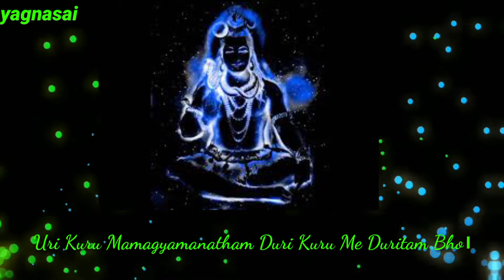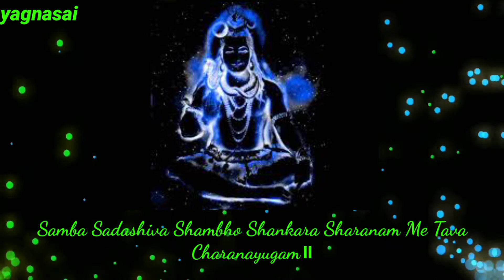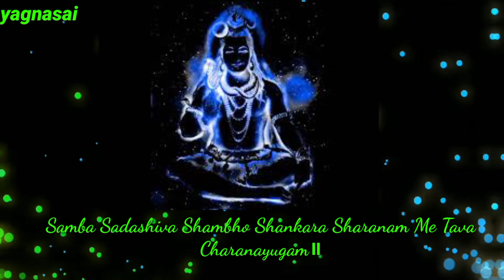Shiva Suvarnamula Stuti // shiva shruti//Isha Girisha Naresha Lyrics Lyrics//yagnasai koneti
Shiva Suvarnamula Stuti – Isha Girisha Naresha Lyrics Lyrics: Shiva Suvarnamula Stuti – Isha Girisha Naresha Lyrics is a track from the movie Private Album, composed by Gourab Shome. Lyrics were written by Unknown and the song sung by Minakshi Mazumdar.Song: Shiva Suvarnamula Stuti – Isha Girisha Naresha Lyrics
Album: Private Album
Composer: Gourab Shome
Lyrics: Unknown
Singer(s): Minakshi Mazumdar Shiva Suvarnamula Stuti – Isha Girisha Naresha Lyrics Lyrics – Private AlbumIsha girisha naresha paresha

SONG

Isha Girisha Naresha Paresha Mahesha Bileshaya Bhushana Bho।
Samba Sadashiva Shambho Shankara Sharanam Me Tava Charanayugam॥

Umaya Divya Sumangala Vigraha Yalingita Vamanga Vibho।

Uri Kuru Mamagyamanatham Duri Kuru Me Duritam Bho।

Rshivara Manasa Hamsa Charachara Janana Sthiti Laya Karana Bho।

Antah Karana Vishuddhim Bhaktim Cha Tvayi Satim Pradehi Vibho।

Karuna Varuna Laya Mayidasa Udasastavochito Na Hi Bho।

Jaya Kailasa Nivasa Pramatha Ganadhisha Bhu Surarchita Bho।

Jhanutaka Jhankinu Jhanutatkita Taka Shabdairnatasi Mahanata Bho।

Dharmasthapana Daksha Tryaksha Guro Daksha Yagyashikshaka Bho।

Balamarogyam Chayustvadguna Ruchitam Chiram Pradehi Vibho।

Bhagavan Bharga Bhayapaha Bhuta Pate Bhutibhushitanga Vibho।

Sharva Deva Sarvottama Sarvada Durvrutta Garvaharana Vibho।

Shadripu Shadurmi Shadvikara Hara Sanmukha Shanmukha Janaka Vibho।

Satyam Jnanamanantam Brahme Tyellakshana Lakshita Bho।

Ha Ha Hu Hu Mukha Suragayaka Gita Padana Padya Vibho।